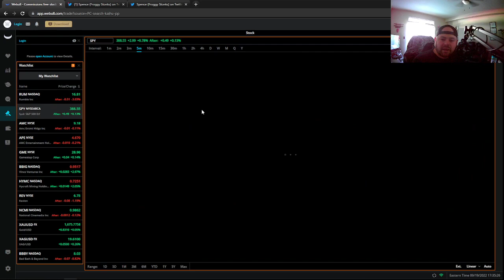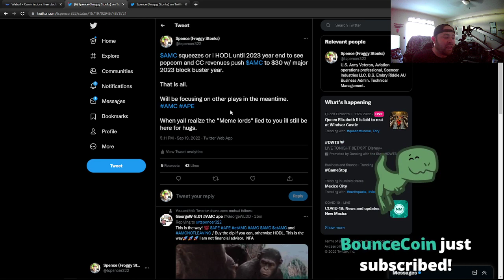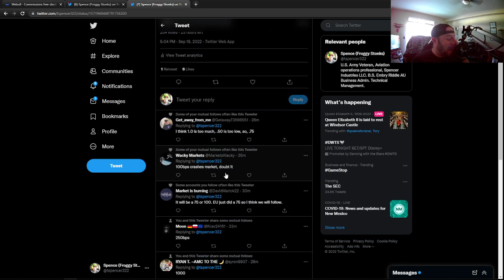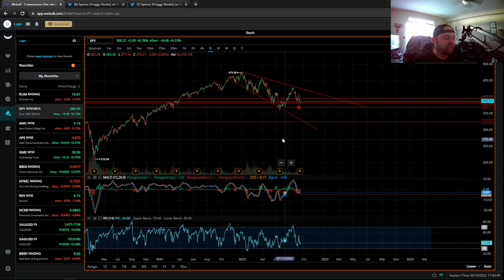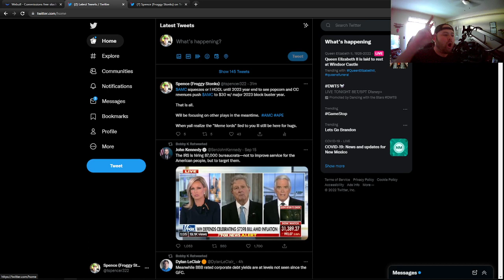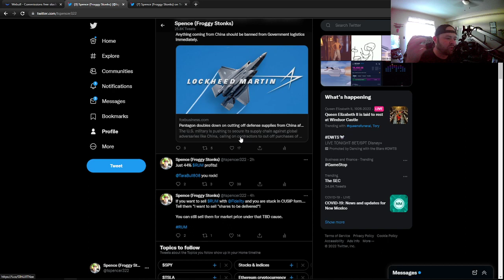RUM, FED RATE HIKE, My new $AMC / $APE plan!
Talking on the $RUM (rumble) play I entered last Friday, my new strategy on $AMC and $APE hedging with the $SPY. Potential market crash and the FOMC Fedres rate hikes on Wednesday.